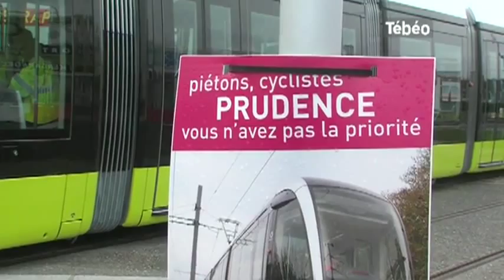Collision entre un véhicule et le tram : Exercice (Brest)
Sites webs/blogs, copiez cette vidéo avec le bouton "Intégrer" !
Les services de secours sont intervenus sur une collision entre un véhicule et une rame de tram dans le cadre d'un exercice pour coordonner les secours. Pour exploitation TV, droits réservés, nous contacter